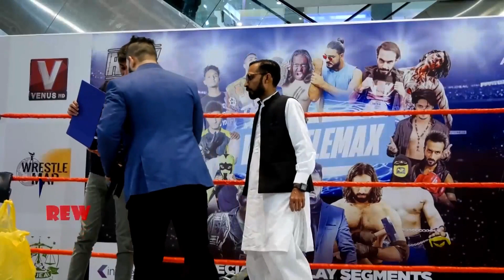REW WrestleMax 2022 | Award ceremony by APJEA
🎥 Welcome to the REW Wrestling! 🎥

REW is the first ever pro wrestling company in Pakistan and best and no 1 wrestling company in Pakistan. if you can say WWE in Pakistan that is REW. Revolution Eastern Wrestling is the best and only pro wrestling platform in Pakistan. Wrestling in Pakistan was only a dream before REW.

You can join REW and become a pro wrestler by visiting the official page of REW

Join REW Revolution Eastern Wrestling the first wrestling in Pakistan and make your dream come true.

Prepare to witness bone-crushing battles, electrifying showdowns, and the embodiment of pure athleticism as we proudly present the Revolution Eastern Wrestling - REW! 🤼‍♂️

In a nation where the spirit of competition runs deep, REW stands tall as the pioneering force in Pakistani wrestling. We've ignited a wrestling revolution, crafting a platform where raw passion meets unyielding determination, and where legends are born. 🏆

Join us as we showcase the power, technique, and heart that drives these modern warriors onto the canvas. REW isn't just a company; it's a movement, a symphony of sweat, skill, and the pursuit of glory. With every slam, every submission, and every victory, we're redefining wrestling on Pakistani soil. 💥

Meet our Wrestlers
XMAK